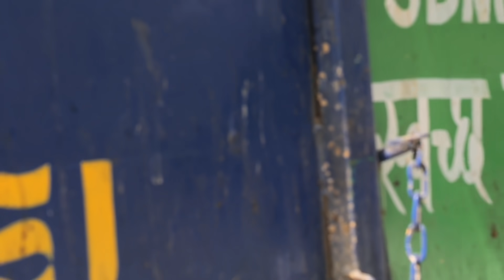Is Aadi’s Friend Loyal or Not With Him ? क्योंकि हर एक फ़्रेंड कमीना होताहै😝|| Mahi lakra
Performed By : Mahi lakra
Produced By : Team Mahi lakra
Thumbnail By : jaaz